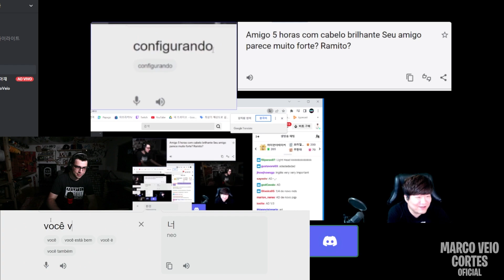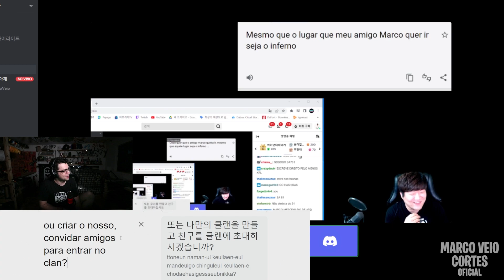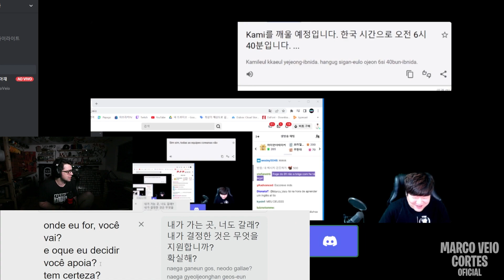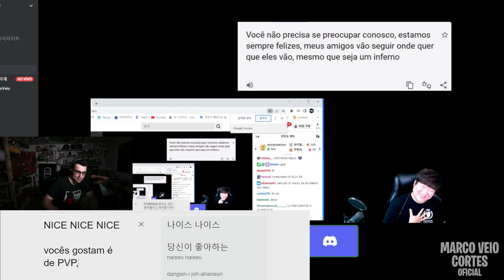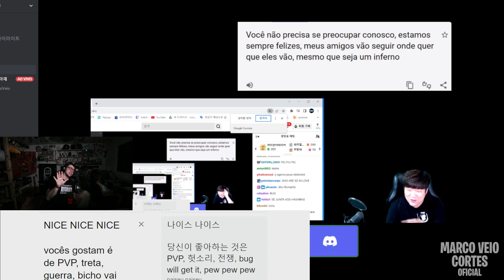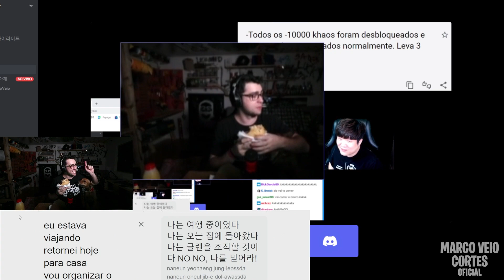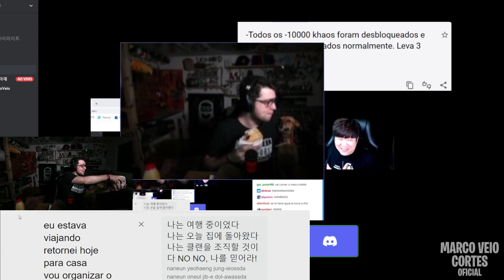ENTREVISTA COM O JIHO: MARCO VEIO LIDER DE TORCIDA E ENTRAR PARA UM CLÃ GRANDE?